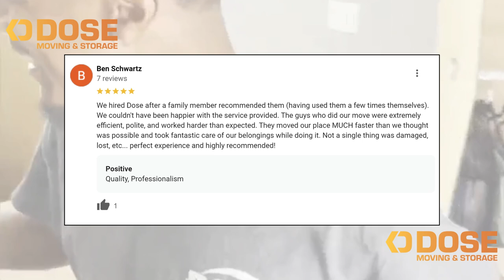5-Star Moving Review form the Best Movers in Phoenix AZ │Ben S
Another 5-star review for Dose Moving and Storage! 🌟 This time from a happy customer in Phoenix AZ. Our professional moving team, known for their efficiency and care, made their move stress-free. We are simply the best movers in Scottsdale. Choose Dose Moving & Storage – where excellence and customer satisfaction are always our top priorities.

Why Choose Dose Moving & Storage?
Dose Moving and Storage is Arizona's most trusted moving company, providing top-rated residential and commercial moving services across Phoenix, Scottsdale, Chandler, Gilbert, Mesa, Tempe, Peoria, Fountain Hills and beyond. With a focus on reliability, efficiency, and customer satisfaction, our expert team handles every aspect of your move, from packing and loading to safe delivery and storage. Whether you're moving locally or long-distance, Dose Moving and Storage ensures a stress-free experience.